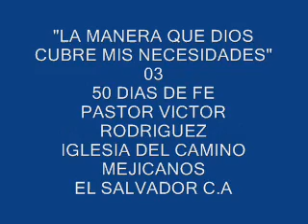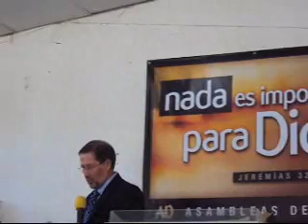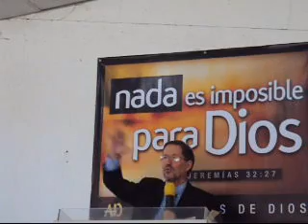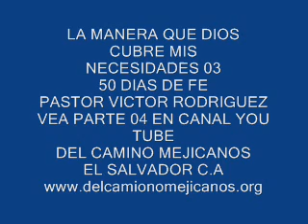LA MANEA EN QUE DIOS CUBRE MIS NECESIDADES 03.wmv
2ª CORINTIOS 09:06-13
50 DIAS DE FE
PASTOR VICTOR RODRIGUEZ
IGLESIA DEL CAMINO MEJICANOS
EL SALVADOR C.A